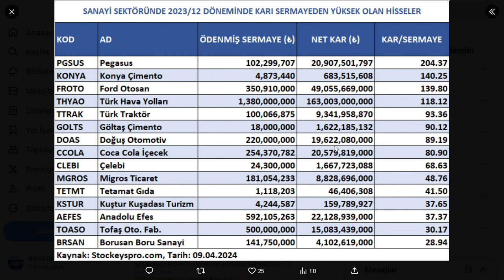BU NASIL BİR KÂR | SERMAYESİNİN 204 KATI | SANAYİ SEKTÖRÜNDE KÂRI SERMAYESİNDEN YÜKSEK OLANLAR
KAYNAK  @stockeyspro

SISE Şişecam
PETKM Petkim
ASELS Aselsan
HALKB Türkiye Halk Bankası
TSKB TSKB
KARSN Karsan Oto. San. Ve Tic. A.Ş.
AKENR Akenerji
ADESE Adese Gayrimenkul
IZMDC İDC
VAKBN Vakıfbank
CONSE Consus Enerji Isletmeciligi ve
THYAO THY
HLGYO Halk GYO
EREGL Erdemir
KATMR Katmerciler
CEMAS Çemaş